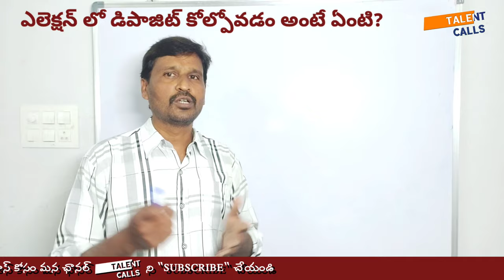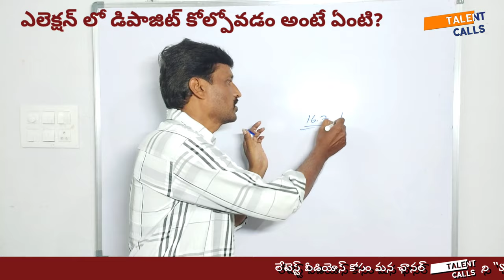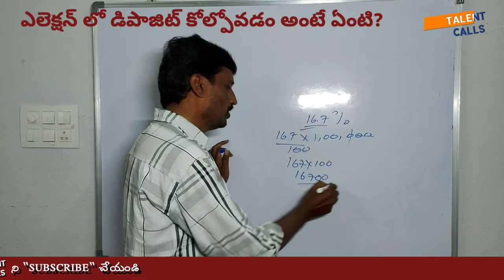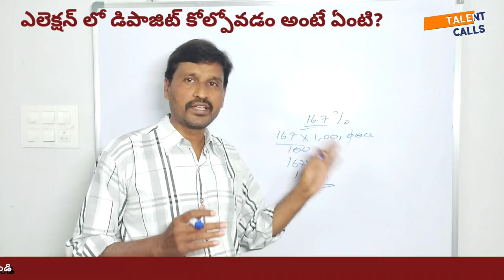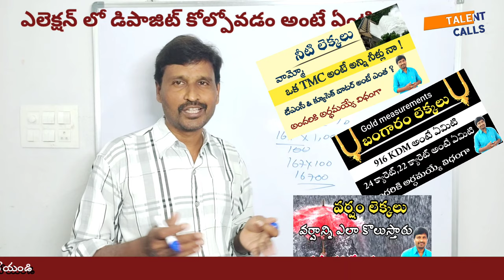Loss of deposits in elactions | ys jagan | Election calculations in telugu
Loss of deposits in elactions | ys jagan | Election calculations in telugu | ‎@TALENT CALLS